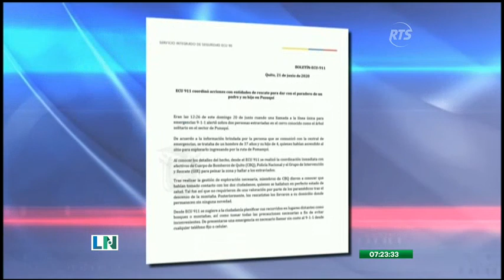Rescatan a un padre y a su hijo en un sector de Pusuquí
Así lo dieron a conocer las autoridades del Servicio Integrado de Seguridad ECU 911

El ciudadano junto a su hijo se habían extraviado el pasado domingo. Ellos se encontraban explorando esa ruta.